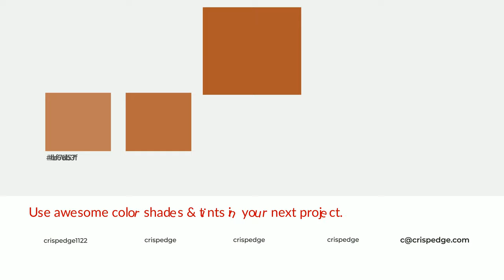Shades & Tints of Autumnal color ad5928 A Warm Orange color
Shades of Autumnal color ad5928 Warm Shades of Autumnal color with Orange hue for your project!

Shades
Hex 994f23

Tints
Hex b66b3f

Autumnal is a warm color, and it emits cozier and active emotion. Warm colors are symbols of warmth, fire, heat, and sunshine. It also evokes joy, passion, love, and even anger emotions. You can see them used in Restaurants and Gyms.